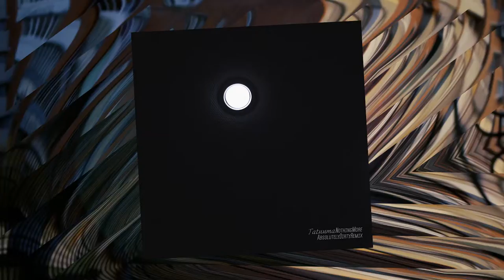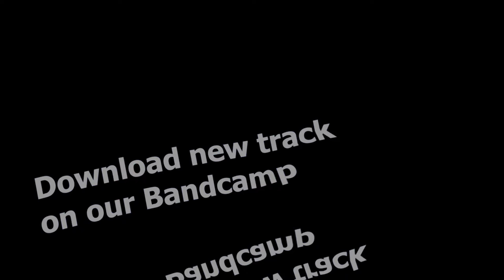Tatuuma - Nothing More (Absolutely Dirty Remix)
New brand album Voices out now!